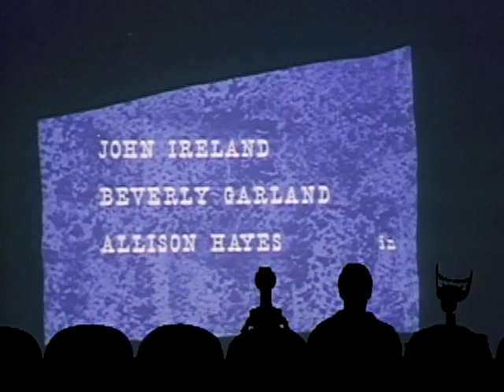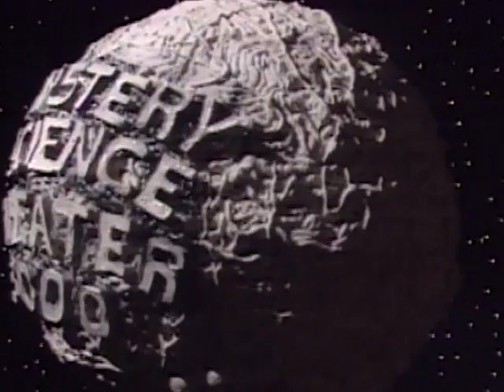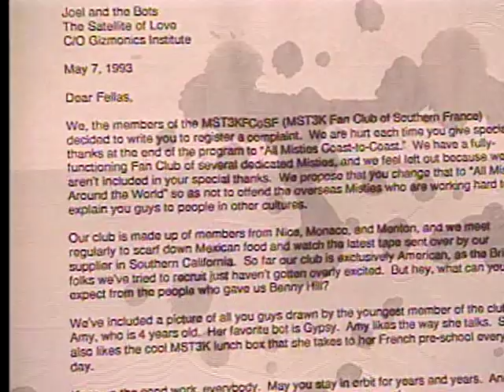MST3K - 0511 Gunslinger 540p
The widow of a murdered sheriff attempts to clean up crime in her small town with help from the man hired to kill her.

I don't own this. Kudos to Shout! Factory for not blocking it.